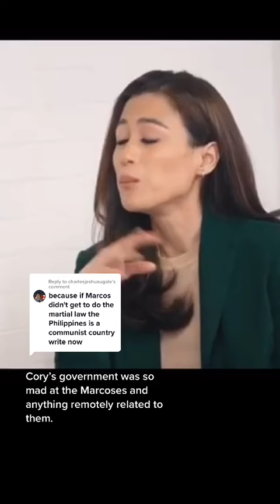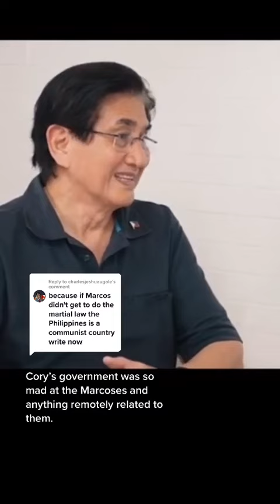Mas Magulo ang Panahon ni Mrs Aquino? Rebellion not Revolutionary